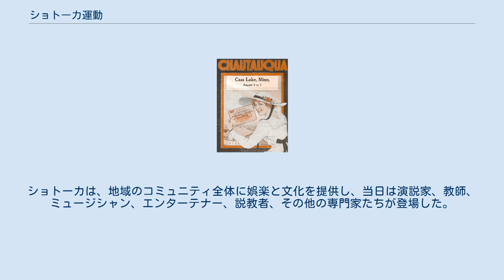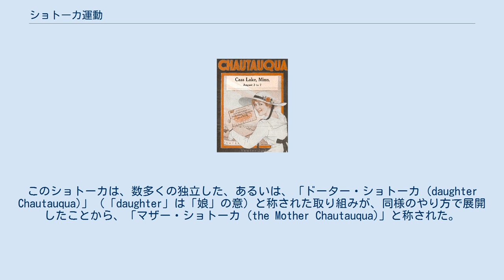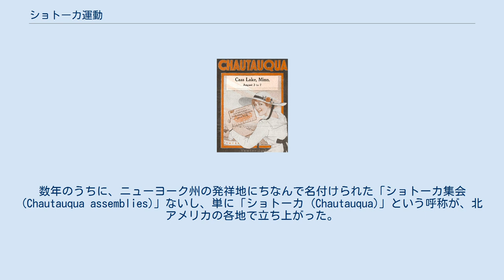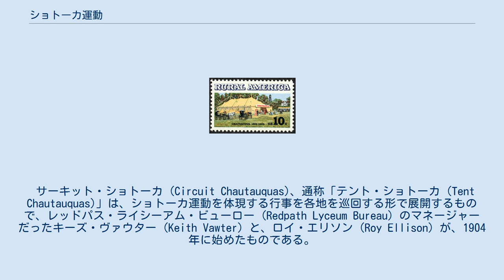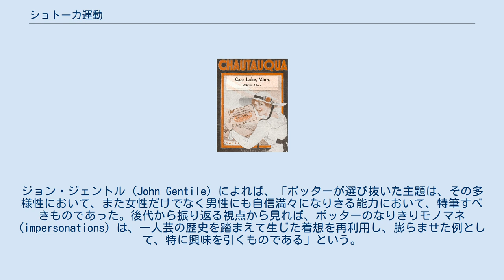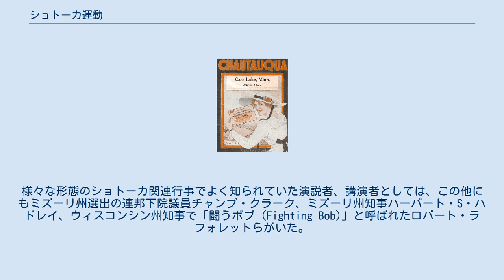ショトーカ運動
1917年の宣伝パンフレットの表紙。
 ショトーカ運動（ショトーカうんどう、Chautauqua、[ʃəˈtɔːkwə] shə-TAW-kwə）は、19世紀末から20世紀初めにかけてのアメリカ合衆国において、人気が高かった成人教育運動。
ショトーカ集会は、1920年代半ばまで、アメリカ合衆国の農村地域において、規模を拡大しながら、広まっていった。
ショトーカは、地域のコミュニティ全体に娯楽と文化を提供し、当日は演説家、教師、ミュージシャン、エンターテナー、説教者、その他の専門家たちが登場した。
元アメリカ合衆国大統領セオドア・ルーズベルトは、ショトーカについて、「アメリカにおける最もアメリカ的なもの (the most American thing in America)」と述べたとされる。
 「ショトーカ」は地名「Chautauqua」に由来し、日本語の表記には揺れがある。
以下、この教育運動に関するものについては「ショトーカ」、地名に言及する場合は「シャトークア」の表記を優先する。
 最初のショトーカは、1874年に、牧師ジョン・H・ヴィンセントと事業家ルイス・ミラーによって組織され、ニューヨーク州のシャトークア湖畔のキャンプ場で開催されたニューヨーク・ショトーカ集会 (New York Chautauqua Assembly) であった。
これより2年前から、当時『Sunday School Journal』を編集していたヴィンセントは、教会の日曜学校の教師たちの研修会を、屋外での夏季学校の形式で開催していた。
この集まりは、年を追って人気が高まった。
ヴィンセントとミラーによって創設された組織は、ショトーカ総合学園 (Chautauqua Institution) として知られるようになっていった。
このショトーカは、数多くの独立した、あるいは、「ドーター・ショトーカ (daughter Chautauqua)」（「daughter」は「娘」の意）と称された取り組みが、同様のやり方で展開したことから、「マザー・ショトーカ (the Mother Chautauqua)」と称された。
 教育的なサマーキャンプという形態は、家族向けに人気を呼ぶことが明らかになり、「ドーター」・ショトーカによって広く模倣された。
数年のうちに、ニューヨーク州の発祥地にちなんで名付けられた「ショトーカ集会 (Chautauqua assemblies)」ないし、単に「ショトーカ (Chautauqua)」という呼称が、北アメリカの各地で立ち上がった。
ショトーカ運動は、いち早く19世紀に起こったライシーアム運動を継承したものとみなすこともできる。
各地のショトーカ集会が、最良のパフォーマーや講演者を求めて競合するようになると、ライシーアム組織がブッキングの支援を行なった。
 独立系ショトーカ、ないし、ドーター・ショトーカは、ニューヨークのショトーカ総合学園のやり方に倣い恒久的な施設で運営されることもあれば、遊園地などの一部を借りて実施されることもあった。
 ショトーカの開始100周年を記念した郵便切手。
 サーキット・ショトーカ (Circuit Chautauquas)、通称「テント・ショトーカ (Tent Chautauquas)」は、ショトーカ運動を体現する行事を各地を巡回する形で展開するもので、レッドパス・ライシーアム・ビューロー (Redpath Lyceum Bureau) のマネージャーだったキーズ・ヴァウター (Keith Vawter) と、ロイ・エリソン (Roy Ellison) が、1904年に始めたものである。
ショトーカを商業化しようというヴァウターとエリソンの試みは、当初は失敗続きであったが、1907年には商業化の取組が大いに成功するようになった。
そこでは様々な出し物が、「町に近い、よく乾いた野原に (on a well-drained field near town)」張られたテントで披露された。
数日間の行事の後、テントは畳まれ、次の場所へと移動する。
こうした一連の巡業するショトーカを組織する手法は、ヴァウターが生み出したものとされている。
 講演は、ショトーカの中核をなしていた。
1917年以前には、いくつもの講演が、サーキット・ショトーカの編成の大きな部分を占めていた。
特に1913年までは、改革を訴える演説と、宗教的霊感を踏まえた談話のふたつが、こうした講演の代表的な形態であった。
 最も精力的に数...